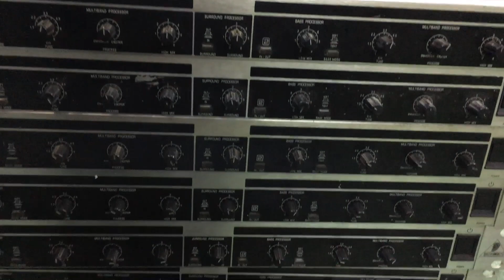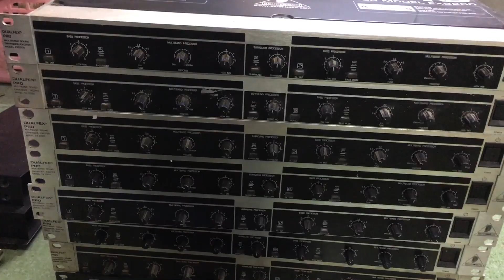Về ít míc và nâng tiếng cho các bác và ae cần lh 0972951003